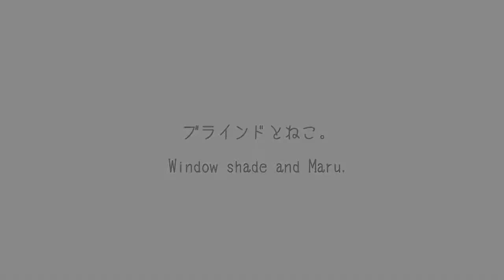ブラインドとねこ。 Window shade and Maru